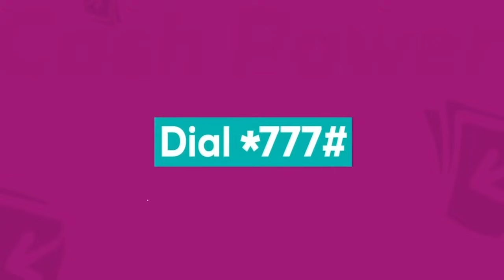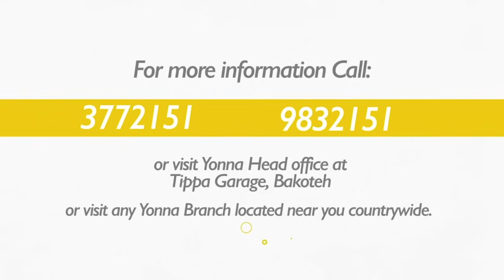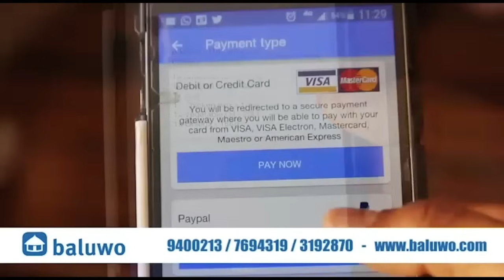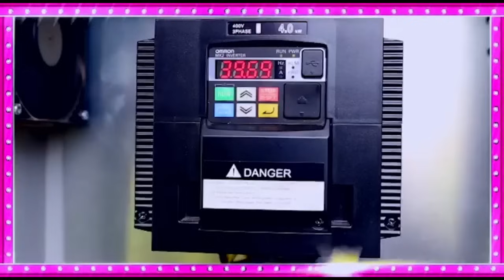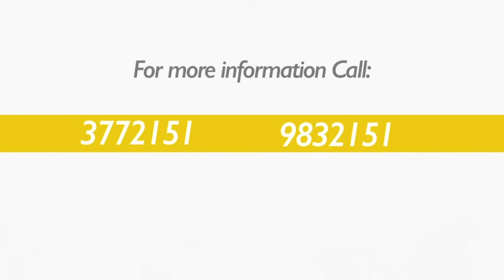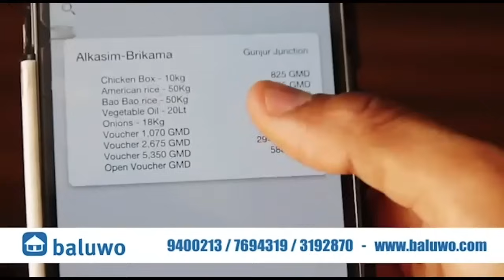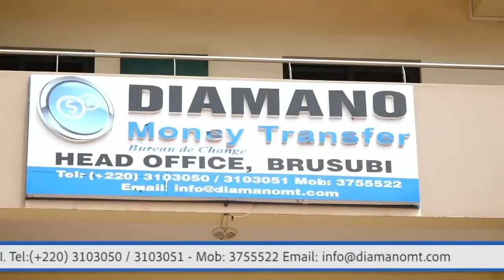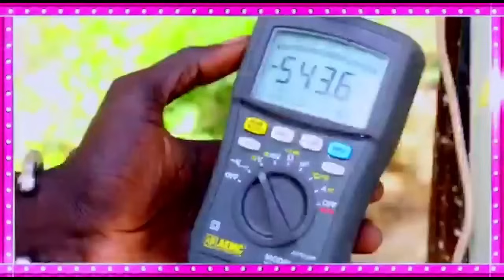Politic Kaacha SO4 EP34 Presidential Deputy Youth Adviser Lamin k. Saidy Faces UDP's Haji Suwaneh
President Barrow's Deputy Youth Adviser Lamin k. Saidy Faces UDP's National Youth President Haji Suwaneh